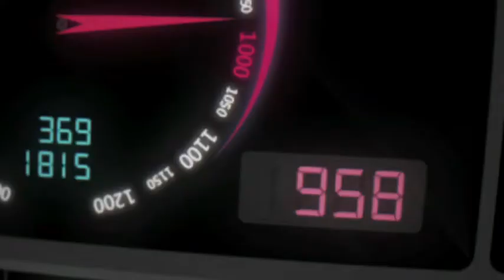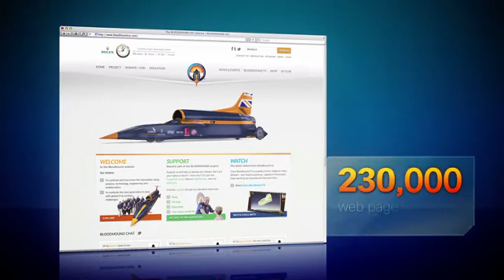I Want to Be....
Building the future takes people. People brave enough, tenacious enough, dedicated enough to go the distance. To try over and over again to find new solutions to the world's changing needs. And to succeed. Building the future takes engineers.

"Bloodhound SSC is a unique, cutting edge engineering project that captures people's imaginations. Vitally, however it's being used to inspire young people about engineering and to consider engineering careers. It's not just rocket science -- it's true engineering innovation."
Andrew Medd, FIMechE